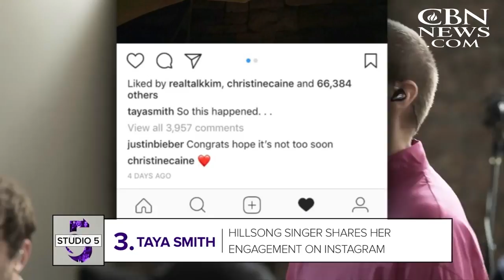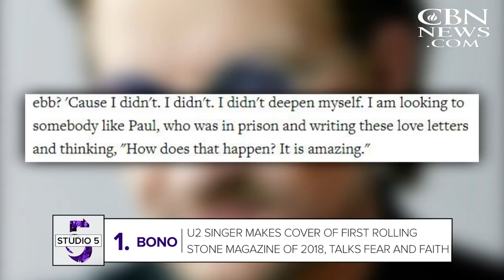Studio 5: Own The Moment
Hillsong New York Pastor Carl Lentz shares how you can maximize every moment in 2018. Get the latest on faith films at the box office. And we have your fist look at the film Paddington 2.